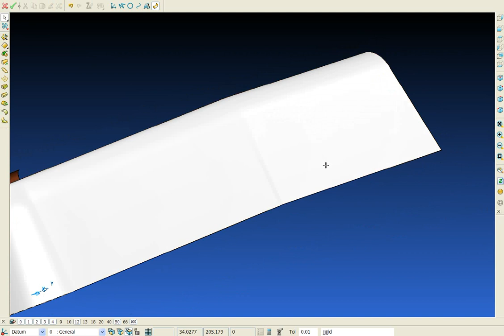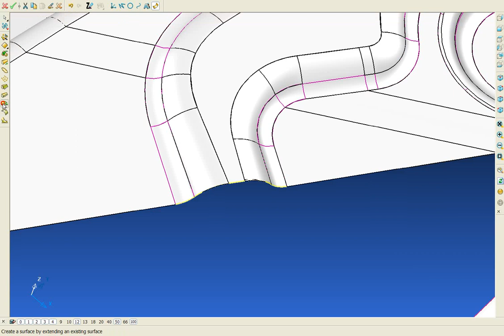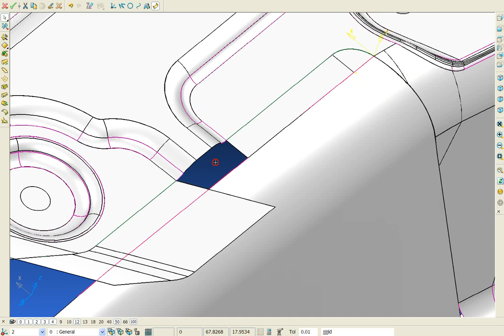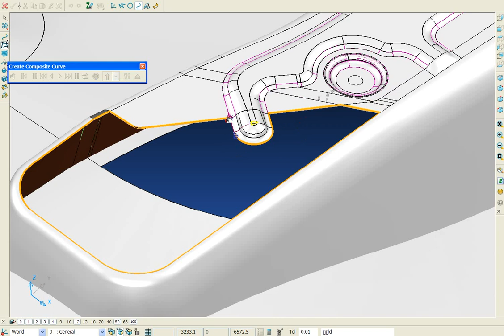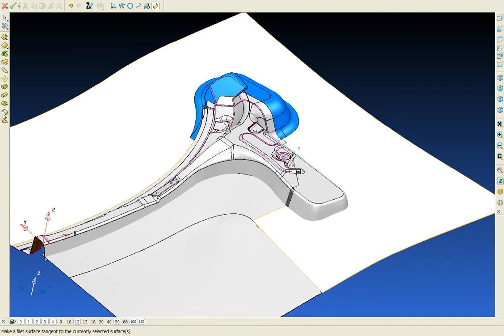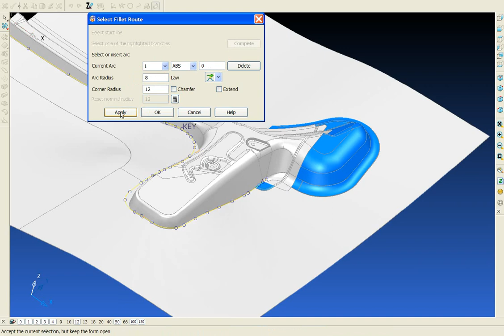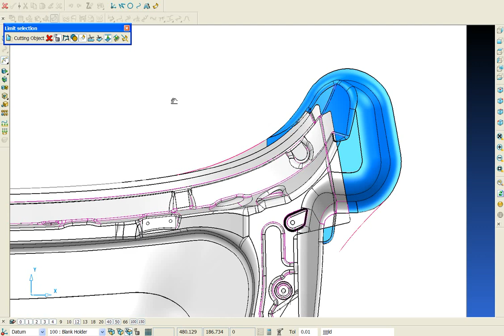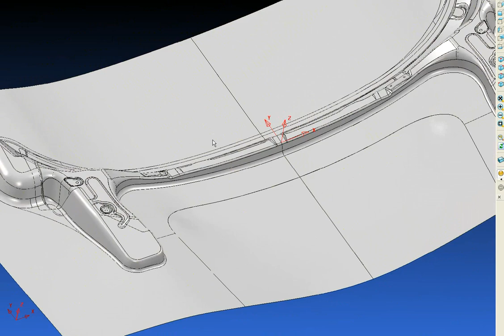PowerMILL Model for Manufacture Stage2 Punch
PowerMill Modeling can be used to take an imported part and develop it into a finished workpiece ready for toolpath creation. This stage of the demonstration focuses on modelling for manufacture and invloves the creation of a punch and blank holder using a number of flexible surface modelling technqiues.

The Modelling for Manufacture stage benefits from:

Easier part alignment.
Quick checking and fixing of part geometry.
Adjustment of part geometry for manufacture.